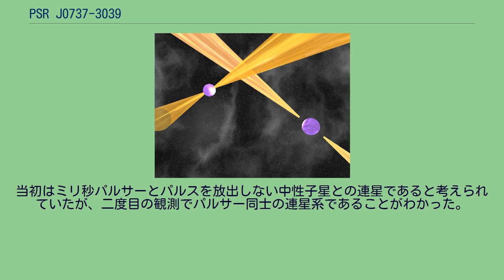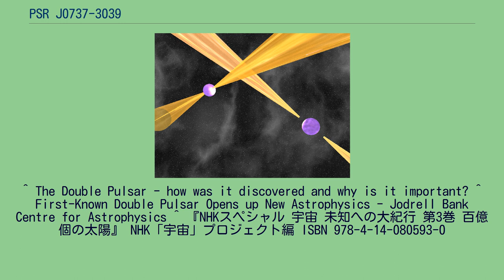PSR J0737-3039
PSR J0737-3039は、唯一知られているパルサー同士の連星である。
PSR J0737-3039は、自転周期23ミリ秒のPSR J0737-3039Aと、自転周期2.8秒のPSR J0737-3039Bで構成されているパルサー同士の連星系である。
中性子星同士の連星は、片方がパルサーであるPSR B1913+16が知られているが、両方がパルサーであることが判明しているのはPSR J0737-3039が唯一である。
また、地球からの距離はPSR B1913+16の10分の1である。
PSR J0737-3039は、互いに80万km離れている。
質量はほぼ同じなので、共通重心を中心とする半径40万kmの円軌道を公転している事になる。
これは地球の周りを公転する月に相当する軌道である。
ただし、月が27日かけて公転するのに対し、PSR J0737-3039はわずか2.4時間で公転している。
これはかに座HM星の5.3分、SDSS J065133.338+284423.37の12.75分、PSR J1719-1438の2.2時間に次ぐ短い公転周期である。
PSR J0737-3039は、公転周期が短く、天体が重い連星系のため、重力波の放出による軌道の減少が顕著である。
PSR J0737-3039の軌道は、1日あたり7mm減少していると推定されている。
パルサー同士の連星系は、重力波の検出を試みる実験では理想的な対象である。
ただし、PSR J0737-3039の重力波による変動は、LIGOでも1アトメートル(10-18m)のオーダーである。
また、この減少速度から推定すると、PSR J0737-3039は、8500万年後には互いに衝突すると予想されている。
このことは、以前考えられていたものより、中性子星同士の連星の衝突頻度が高いということを示している。
これは重要で、中性子星同士の衝突が、金などの重元素を生み出しているという理論があるからである。
中性子星同士の衝突は、宇宙最大の高エネルギー現象の1つであると推定されており、中心部の温度は1兆℃まで加熱されると推定されている。
衝突後、大きな中性子星になるのか、それともブラックホールへと重力崩壊するのかは分かっていない。
PSR J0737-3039は、偶然にも地球から見て食を起こす。
これは、パルサーの強い磁気圏に捕らわれたプラズマによって、パルスがさえぎられる事によって起こる。
この食は30秒ほど継続する。
ただし、Bは磁気が弱いため、Aの食は完全ではなく、パルスが少し漏れる事が分かっている。
PSR J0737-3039は、2003年にオーストラリアのパークス天文台で発見された。
当初はミリ秒パルサーとパルスを放出しない中性子星との連星であると考えられていたが、二度目の観測でパルサー同士の連星系であることがわかった。
^ a b c PSR J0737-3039 - SIMBAD ^ a b First Double Pulsar Found - CSIRO ^ a b c d e f The first double pulsar - CSIRO ^ a b c An increased estimate of the merger rate of double neutron stars from observations of a highly relativistic system
^ The Double Pulsar - how was it discovered and why is it important? ^ First-Known Double Pulsar Opens up New Astrophysics - Jodrell Bank Centre for Astrophysics ^ 『NHKスペシャル 宇宙 未知への大紀行 第3巻 百億個の太陽』 NHK「宇宙」プロジェクト編 ISBN 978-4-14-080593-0